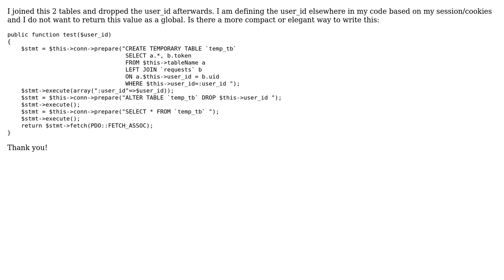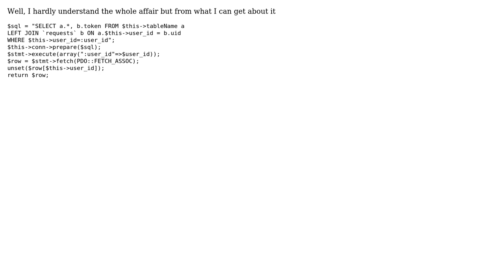PDO multiple queries with 2 different tables